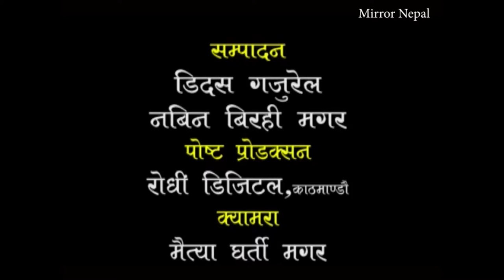Magar_Cultural_Documentary_Papini_मगर साँस्कृतिक वृतचित्र पापिनी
Magar Cultural Documentary Papini.